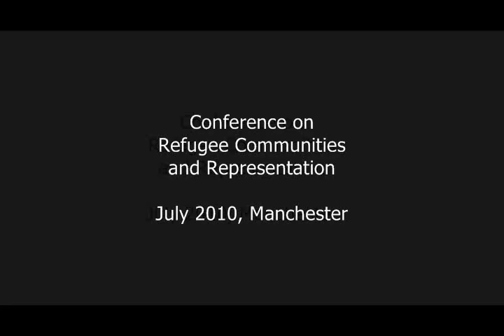Refugee Communities and Representation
A conference organised by the Basis Project, Manchester Refugee Support Network, Greater Manchester BME Network and the TRIO Policy and Information Network